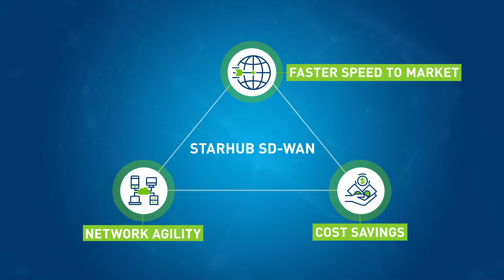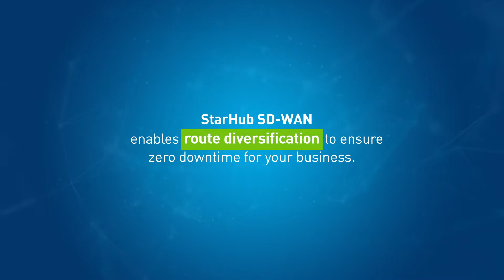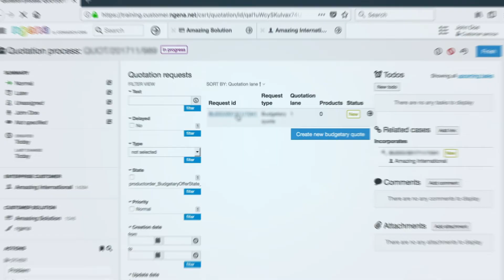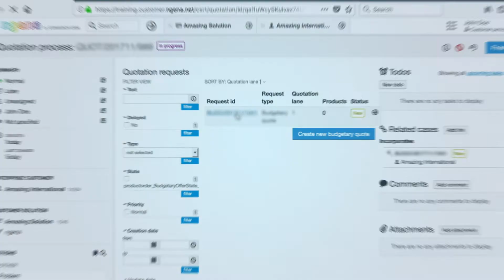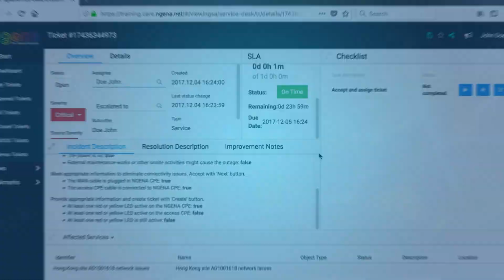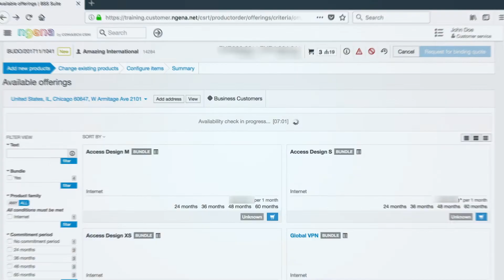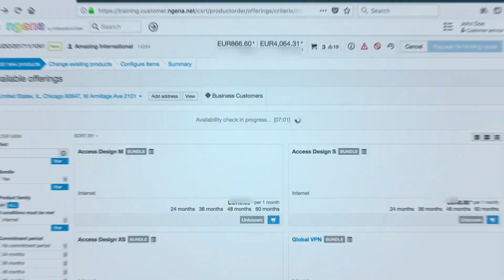How to build a global SD-WAN with StarHub I StarHub Business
Leading international telecommunication companies are forming ngena, the Next Generation Enterprise Network Alliance (ngena). StarHub is ngena’s alliance partner in Singapore. The partners share their networks, cloud infrastructure and know-how to build a truly global Software Defined Wide Area Network (SD-WAN) that is managed via a central technology platform. The result is a new global business network that is easy to use, highly scalable and fast to deploy. With these values ngena is paving the way for a truly globalized digital economy.

The video is an introduction to the overall ngena concept and gives an overview on how StarHub SD-WAN can drive enterprise network agility with faster and more cost-effective global WAN deployment.

Need a customised SD-WAN solution? Let us design it for you.